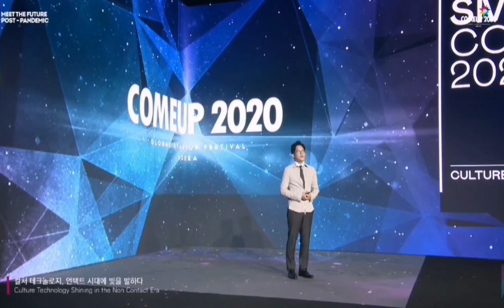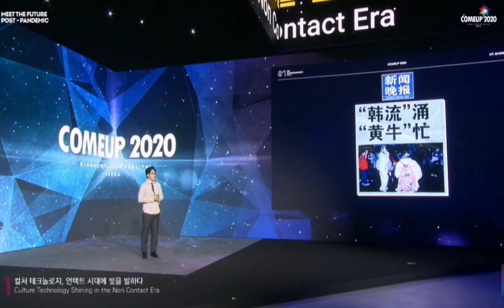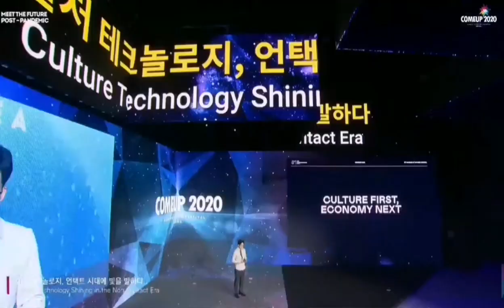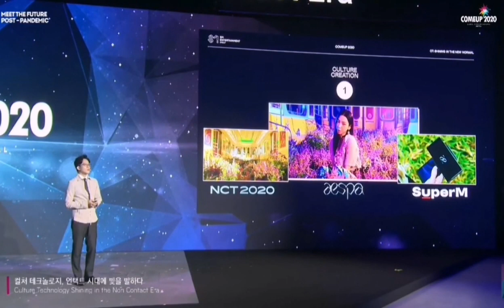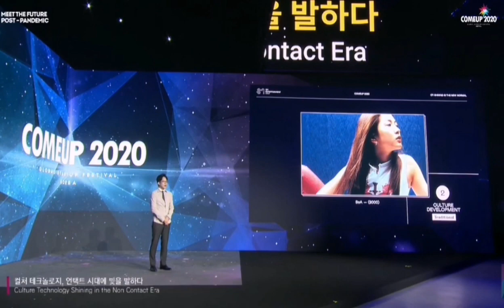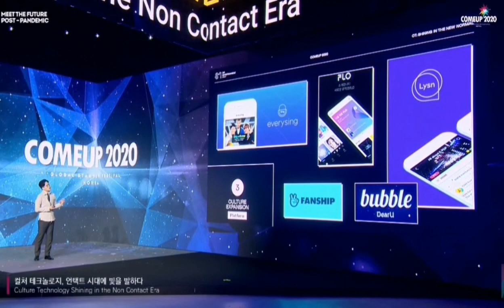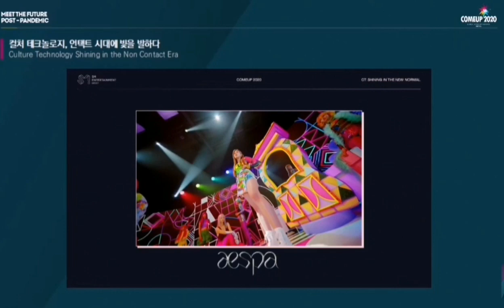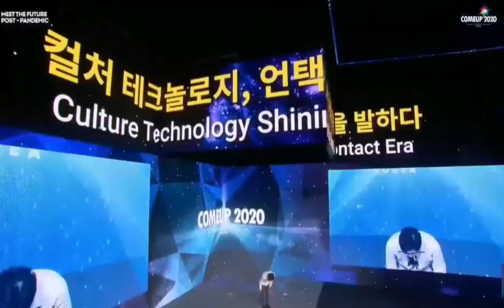Lee Sung Soo / Chris Lee (CEO of SM Entertainment) introduction at COMEUP 2020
21/11/2020

PS: Choi Siwon, I hope you watch this video...